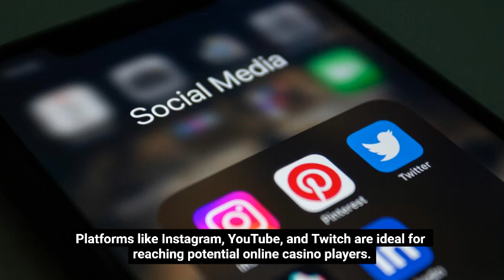The Ultimate Guide to Online Casino Influencer Marketing